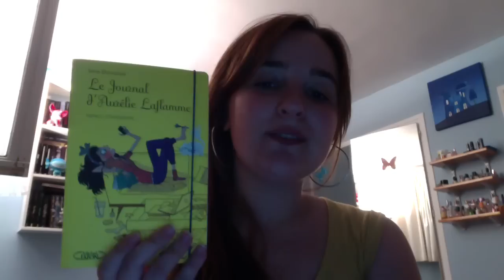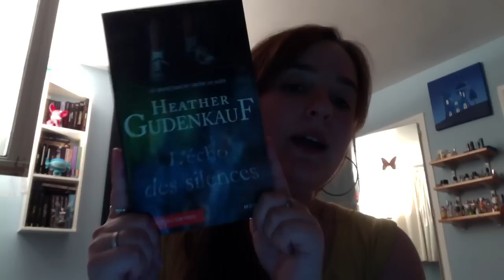[Bilan] C'est lundi ! Que lisez-vous ? #56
Bilan livresque ! 📚 || Toutes mes vidéos